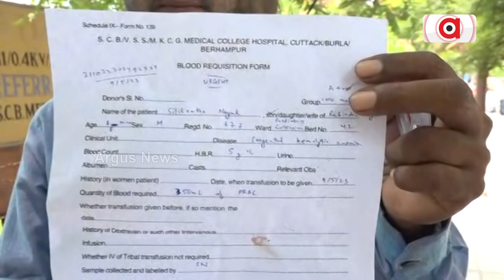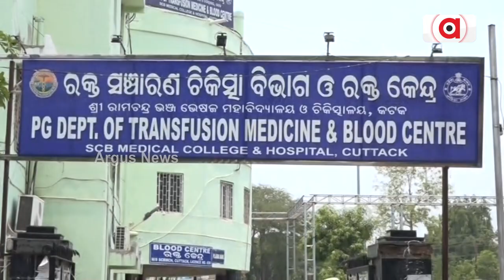Cuttack: Blood Shortage Hits Patient At SCB Medical College